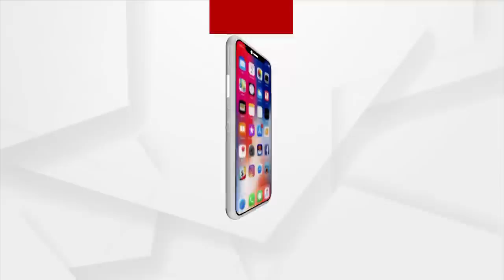ଡଙ୍ଗାରେ ଯାଇ ଅରିନ୍ଦମ ସହ ଓଡ୍ରାଫ ଯବାନଙ୍କୁ ଉଦ୍ଧାର କରିଥିଲେ ମାନସ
ମୁଣ୍ଡଳୀ ବୋଟ ଟ୍ରାଜେଡି, ଡଙ୍ଗାରେ ଯାଇ ଅରିନ୍ଦମ ସହ ଓଡ୍ରାଫ ଯବାନଙ୍କୁ ଉଦ୍ଧାର କରିଥିଲେ ମାନସ ବେହେରା ।  ଦେଖନ୍ତୁ କୋହଭରା କଣ୍ଠରେ କ'ଣ କହୁଛନ୍ତି ମାନସ